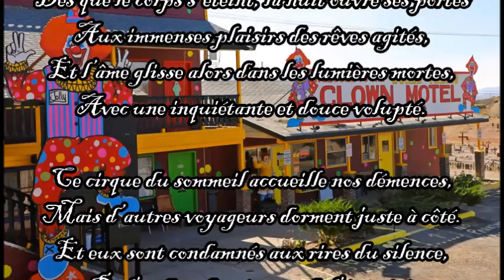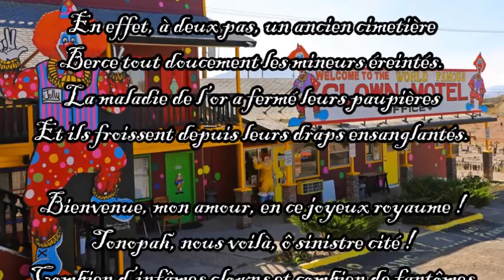The Clown Motel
Extrait du recueil "Billets d'amour en Musique"
-Musique : Slagmaur, "Ja Vi Elsker Dette Landet" (album : "Thill Smitts Terror", 2017)
-Photographies : The Clown Motel / Old Tonopah Cemetery (Tonopah, Nevada)